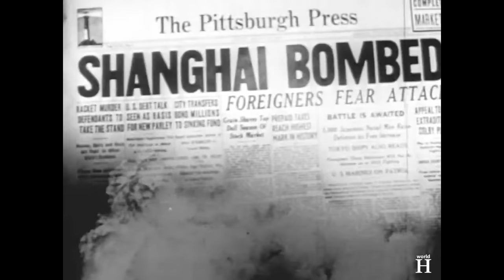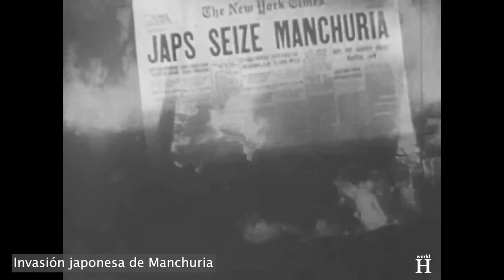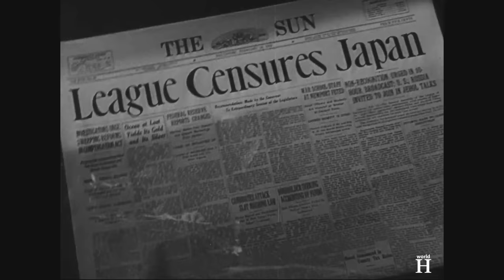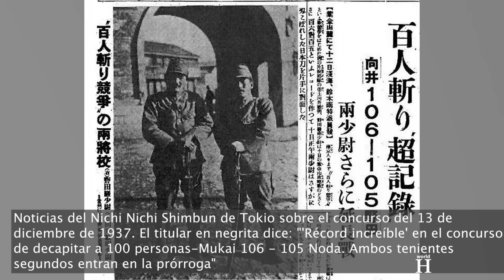Ejecución del general japonés y atrocidades durante la Masacre de Nanjing - Moritake Tanabe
18 de septiembre de 1931. Japón, en busca de materias primas para alimentar su creciente industria, invade Manchuria, una zona industrial situada en el noreste de China conocida por sus ricas reservas de minerales y carbón.
En los años siguientes se producirán varios "incidentes", o enfrentamientos armados de carácter limitado, entre el Imperio del Sol Naciente y la República de China, pero no estallará una guerra a gran escala entre ambos países hasta el Incidente del Puente de Marco Polo, el 7 de julio de 1937. Esto marca el comienzo de la Segunda Guerra Sino-Japonesa que sólo terminará con la rendición de Japón el 2 de septiembre de 1945.

Durante este conflicto, preludio de la Segunda Guerra Mundial en el Pacífico, el ejército japonés obtiene importantes victorias, capturando Pekín y Shanghai. En diciembre de 1937, el ejército japonés invade Nanjing, entonces capital de China. En esta ciudad los soldados japoneses cometen atrocidades indescriptibles y emprenden una campaña de asesinatos masivos que, en el transcurso de dos meses, se cobrará la vida de hasta 300.000 civiles y numerosos soldados chinos desarmados. Uno de los responsables de estos crueles actos es el general de división japonés Moritake Tanabe.

Moritake Tanabe nació el 26 de febrero de 1889 en la prefectura japonesa de Ishikawa. Al igual que su padre, antiguo samurái y posteriormente coronel del primitivo Ejército Imperial Japonés, Moritake también quería ser soldado. Tras asistir a escuelas militares preparatorias, Tanabe se graduó en la Academia del Ejército Imperial Japonés en 1910 y en la Escuela de Estado Mayor del Ejército en 1918.

Al principio de su carrera, Tanabe formó parte del personal de la 16ª División, con base en Kioto, que fue una de las cuatro nuevas divisiones de infantería creadas por el Ejército Imperial Japonés en las postrimerías de la Guerra Ruso-Japonesa de 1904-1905.
A continuación, Tanabe fue instructor en la Academia del Ejército, agregado militar en Francia, comandante del 61º Batallón de Infantería y miembro del personal de la Oficina de Mantenimiento del Ejército.

Tras ejercer como instructor en la Escuela de Infantería del Ejército de Toyama entre 1933 y 1934, Tanabe fue jefe de la Sección de Movilización Económica del Ministerio del Ejército. Regresó al campo de batalla para dirigir el 34º Regimiento de Infantería de 1936 a 1937, antes de su ascenso a general de división en agosto de 1937 y de volver a la Escuela de Infantería del Ejército de Toyama como su comandante.

Volviendo al enfrentamiento armado, el conflicto en Asia entre Japón y China comenzó con la invasión de Manchuria, mucho antes del inicio oficial de la Segunda Guerra Mundial.

Como parte de los acuerdos de tratados anteriores, los japoneses tenían tropas protegiendo el ferrocarril en el sur de Manchuria. Sin embargo, Japón quería ampliar su control sobre la Manchuria china, así que el 18 de septiembre de 1931 los nipones colocaron un pequeño artefacto explosivo junto a las vías del ferrocarril japonés de Manchuria del Sur, cerca de la ciudad de Mukden. La explosión que siguió se conoció como el incidente de Mukden. Aunque los daños al ferrocarril fueron mínimos, sirvió de excusa a los japoneses para la toma rápida y no autorizada de dicha ciudad, actual Shenyang, y para apoderarse de todas las localidades situadas a lo largo del ferrocarril. A pesar de la oposición china, los japoneses siguieron avanzando y el 27 de febrero de 1932 los últimos chinos que se oponían a la toma se vieron obligados a rendirse. Ahora sí, toda Manchuria estaba en manos japonesas. El 1 de marzo, estos establecieron el estado títere de Manchukuo, que no se disolvió hasta el 18 de agosto de 1945, después de que el emperador japonés Hirohito anunciara la rendición incondicional de su ejército 3 días antes.

El ejército japonés invadió Manchuria sin la aprobación del gobierno civil de su país y sin declarar la guerra, incumpliendo las normas de la Sociedad de las Naciones. Hubo dos razones principales para la invasión. La primera fue que Japón tenía una industria muy desarrollada, pero la tierra carecía de recursos naturales. Como resultado, se dirigió a la Manchuria china en busca de petróleo, carbón, caucho, madera y otras materias primas para compensar la falta de recursos en Japón. El segundo motivo residía en que Japón veía Manchuria como un Estado tapón contra las invasiones de sus intereses por parte de la Unión Soviética desde Siberia.